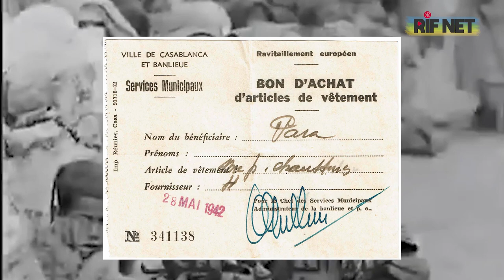الحلقة 04 : بعض المجاعات والأوبئة التي مرت بالمغرب-بالريفية 3am jou3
تشاهدون في هذا الفيديو معلومات جد مركزة عن بعض المجاعات والأوبئة التي مرت بالمغرب ، والتي كادت أن تعصف بحياة المغاربة في بعض المرات
تجدون مصادر معظم المعلومات المقدمة بالفيديو
  الناطقة بالريفية  RIFNET مرحبا بكم في قناة
 :أهدافها
 إثراء المحتوى الريفي بالمعلومات الثقافية، العلمية والتاريخية *
 نشر الوعي بن الريفيين *
 محاربة التفاهة عبر إغناء المحتويات بكل ما يفيد *